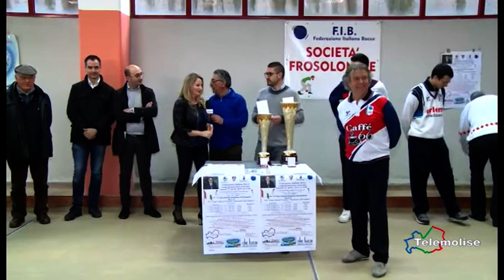Bocce Memorial Pallante - Frosolone - 25-04-2016 - Telemolise